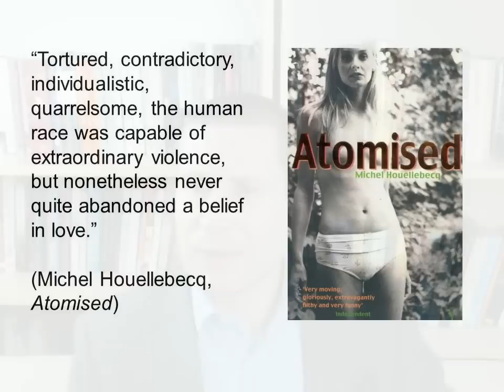Ten Creative Writing pet hates from one of the judges of our short fiction prize (writing tip 57)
With just over a week left to submit for the inaugural Online Writing Tips.Com short fiction prize one of our judges, novelist and writing tutor D.D. Johnston, lets you in on some of his pet peeves. Many thanks to Thomas Giles for kindly helping with the subtitles!

The thumbnail for this video uses an image by Jake Davis. It is covered by a Creative Commons license, and you can find more of his work The video uses a sound effect that was recorded by Mike Koenig, which is also covered by a Creative Commons license.